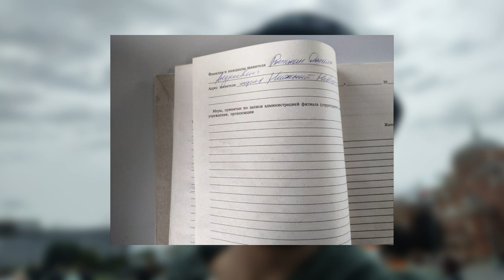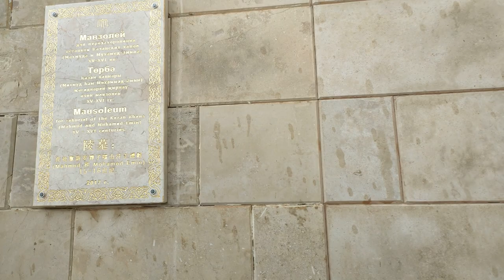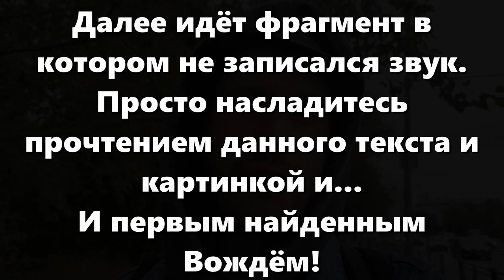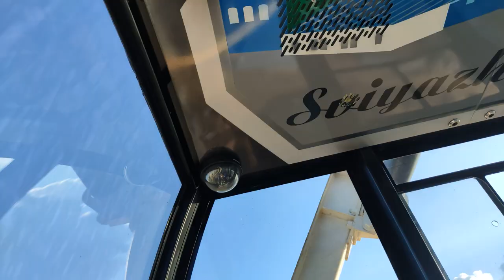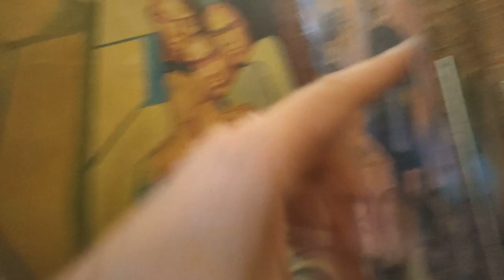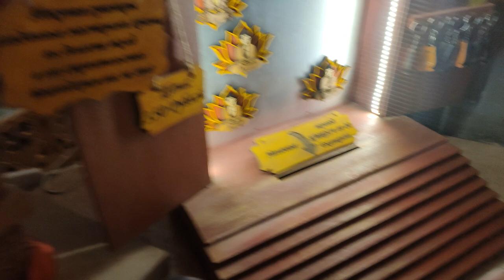КАЗАНЬ: БОЛЬШОЙ ВЫПУСК ПРО СТОЛИЦУ ТАТАРСТАНА | ГОРОД ДЛЯ ЖИЗНИ | РЫЖКИН ШАГАЕТ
KAZAN TRIP

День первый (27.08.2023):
Приезд в Казань
Заселение в хостел "CapsLock"
Прогулка по центру города
Посещение кремля и Кул-Шариф
Посещение "Туган Авылым"
Закупка мяса для маринада
Проезд на метро
Посещение "Старый Амбар"
Мариновка мяса

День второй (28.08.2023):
Посещение аквапарка "Барионикс"
Найден Вождь 2D
Готовка шашлыка на мангале возле хостела "CapsLock"

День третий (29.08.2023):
Прогулка по улицам Казани вдали от центра
Посещение ЗАГСа "Чаша" и смотровой площадки
Катание на колесе обозрения возле аквапарка "Ривьера"
Найден Вождь 3D
Проход по шести барам:
Trinity
Коммуналка
Паранойя
Relab
Рецепт
ШтофЪ

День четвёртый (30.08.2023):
Выезд из хостела "CapsLock"
Плотный завтрак в "Paloma Cantina"
Заселение в отель "Имерети"
Найден вкусный раф в "Ясный" батч-бар
Посещение храма всех религий "Вселенский Храм"
Обнаружено множество Вождей 2D
Просмотр салюта в честь 1018 лет города Казань
Завершение вечера в баре "Коммуналка"

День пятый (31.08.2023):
Выселение из отеля "Имерети"
Завтрак в баре "MELLOW"
Поздравление Дмитрия с днём рождения
Посещение "Beer Mug"
Закупка продуктов для обратного пути
Отъезд в Нижний Новгород